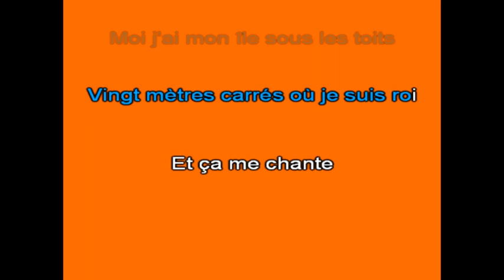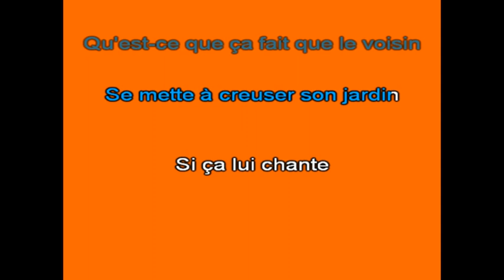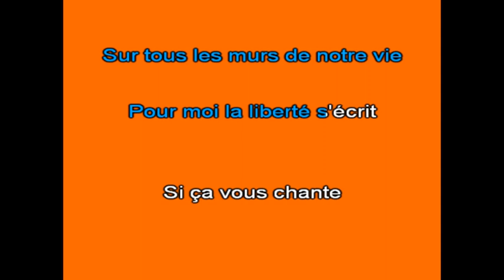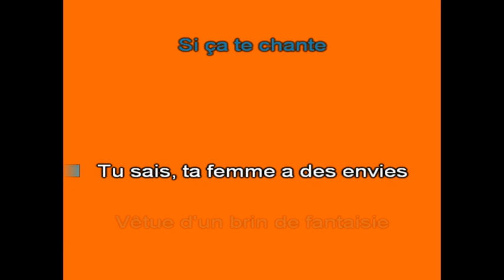Karaoké Si ça vous chante Georges Chelon